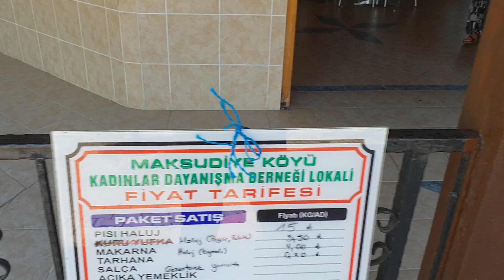• В черкесском селе Максудие, Турция. In the Circassian village of Maksudiye, Turkey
8 августа 2018 года, Турция, село Максудие. Вместе с Рагыпом Шхалахо и Эргюном Семейхо мы входим в известное в округе черкесское кафе.